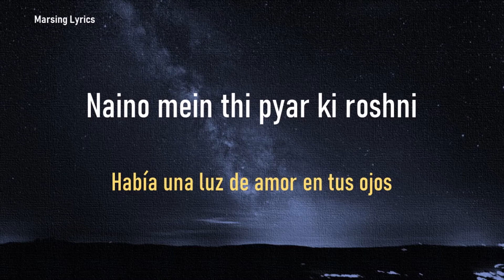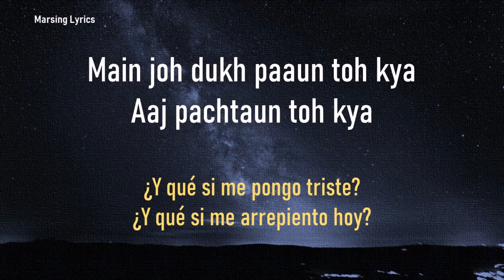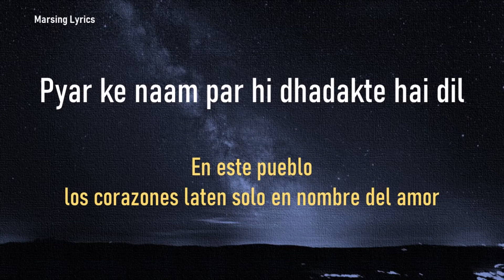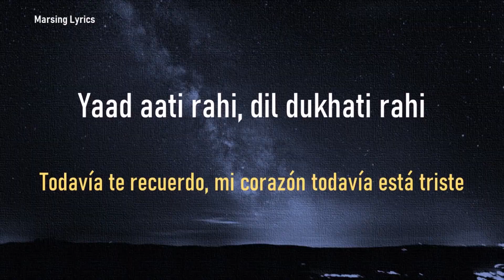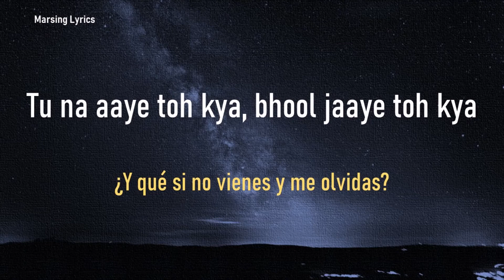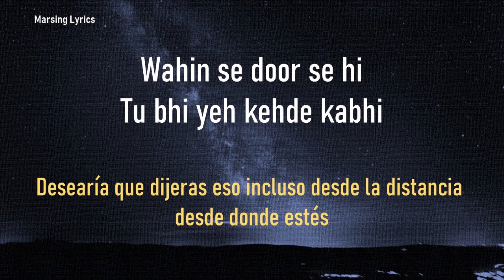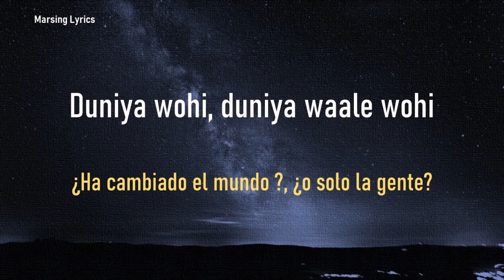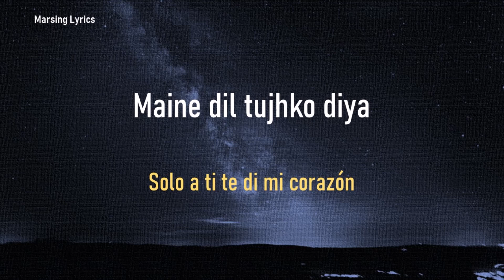Ramaiya Vastavaiya | Lyrics | Shree 420 | Sub. Español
Movie: Shree 420
Singers: Lata Mangeshkar, Mohd.Rafi
Song: Ramayya Vastawaiyya
Starcast: Raj Kapoor, Nargis